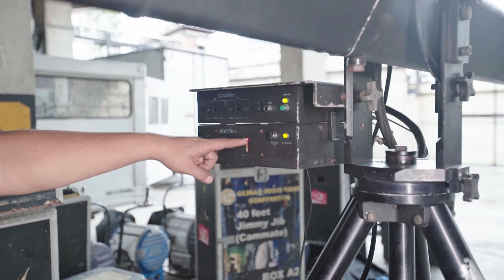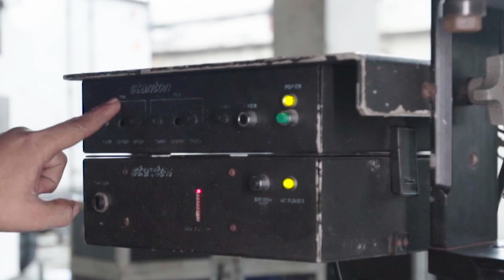How to set-up Jimmy Jib Cammate